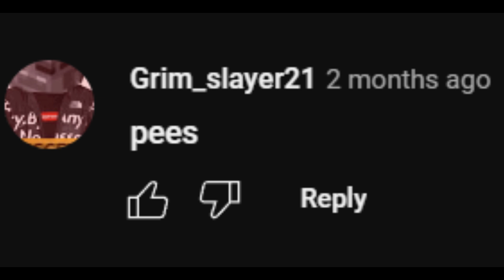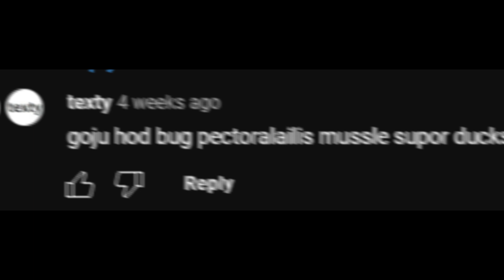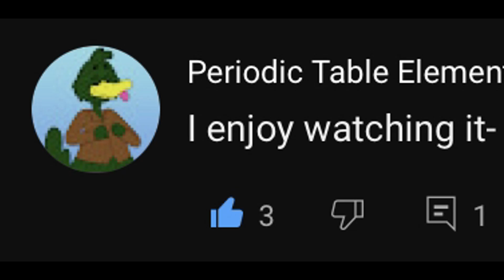JOJO'S BIZARRE COMMENTS SECTION #1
👍 FIND ME HERE:
📝 Need a network? Apply here!
Crafting Vegeto
BP 90037
66050 PERPIGNAN CEDEX
FRANCE